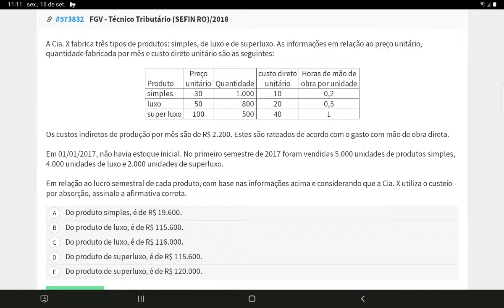#573832 Lucro custeio por absorção FGV